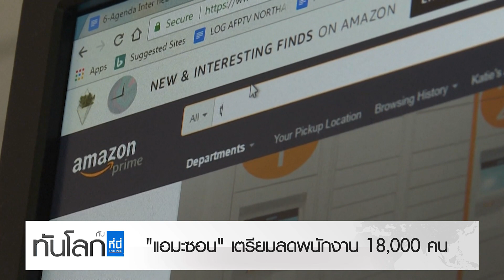"แอมะซอน" เตรียมลดพนักงาน 18,000 คน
ริ่มเห็นสัญญาณหนักหน่วงทางเศรษฐกิจ โดยเฉพาะในกลุ่มบริษัทด้านเทคโนโลยี เมื่อชื่อดังระดับโลกอย่างแอมะซอน ประกาศว่าจะลดพนักงาน 18,000 คน ซึ่งถือเป็นการลดพนักงานครั้งใหญ่ที่สุดในประวัติศาสตร์ของภาคเอกชน